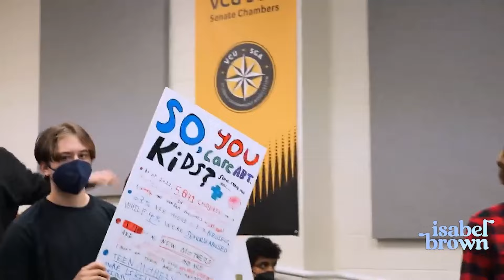ANTIFA Ambushed Our Speech...